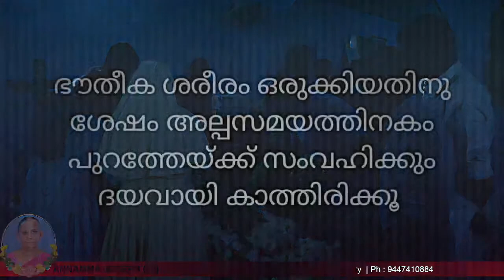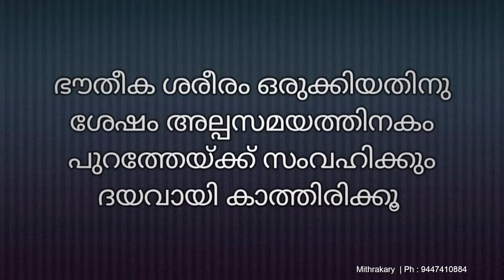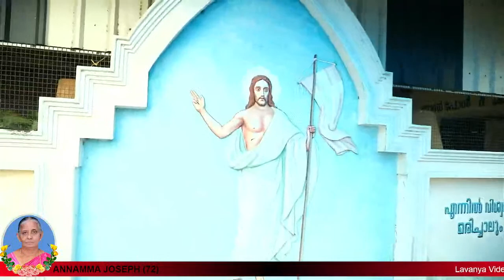Funeral -ANNAMMA JOSEPH (72) ,Muttumpuram ,Mithrakary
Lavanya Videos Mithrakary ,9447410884